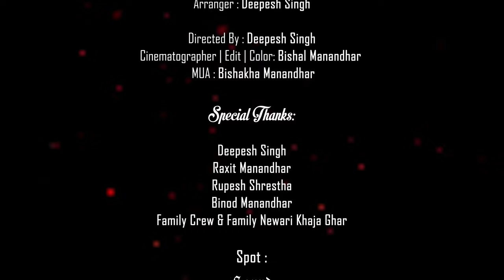SUNIDEU MERO MAYA | Alina Manandhar | Official MusicVideo | Nepali Song 2023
Song : Sunideu Mero Maya
Presented By Alina Manandhar & The Crew
Singer : Alina Manandhar
              Featuring. Deepesh Singh
Lyrics | Music : Aakash KM
Arranger | Directed By : Deepesh Singh
Cinematographer | Edit | Color : Bishal Manandhar
MUA : Bishakha Manandhar

Special Thanks:
Deepesh Singh
Raxit Manandhar
Rupesh Shrestha
Binod Manandhar
Family Crew & Family Newari Khaja Ghar
Spot :
Sound Station

Use of this music & video clips without permission is not allowed in any media